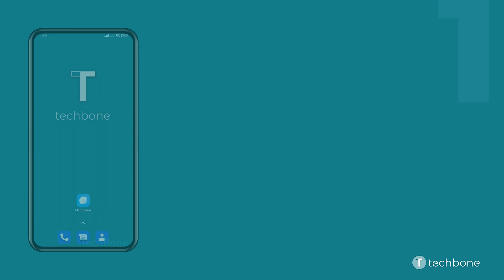Dunkelmodus im Mi Browser ein-/ausschalten - Xiaomi [Android 12 - MIUI 13]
Der Dunkelmodus ist sozusagen der Dark Mode im Mi Browser auf dem Xiaomi-Handy und färbt das Layout, Einstellungen und alle Browserfunktionen schwarz. Außerdem wird durch den Dunkelmodus die Anzeige von Webseiten angepasst beziehungsweise invertiert, sodass beispielsweise helle Hintergründe ebenfalls in dunklen Tönen angezeigt werden.

Hinweis: Der Dunkelmodus im Mi Browser kann jederzeit unabhängig vom systemweiten Dark Mode aktiviert oder deaktiviert werden.

Wie man auf dem Xiaomi-Smartphone unter Android 12 - MIUI 13 den Dunkelmodus im Mi Browser einschalten oder ausschalten kann, zeigen wir hier.

0:00 Intro
0:05 Öffne Mi Browser
0:15 Tippe auf Profil
0:25 Aktiviere oder deaktiviere Dunkelmodus